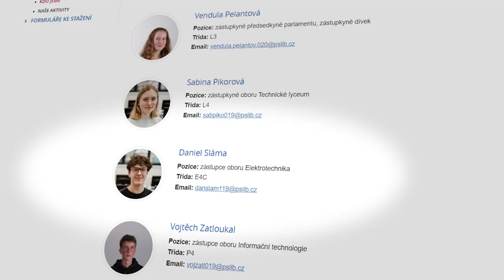Motivační video | ČZU Inovativní podnikání | Daniel Sláma